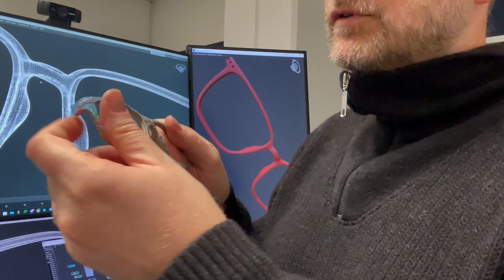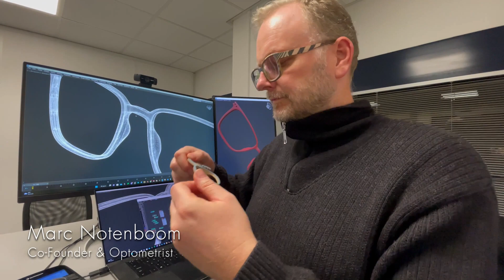Tech Print Industries: Full Color 3D Printed Eyewear. The future of eyewear, now!